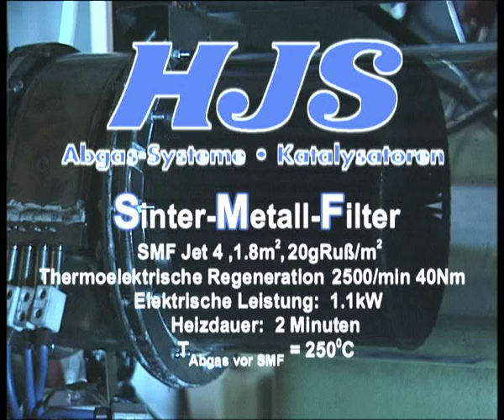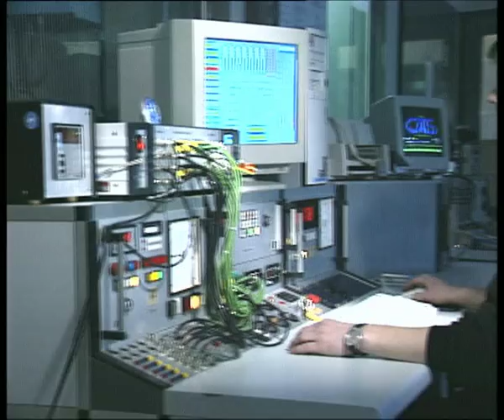SMF-AR regenerering - Lavmands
Regenerering i realtime, se hvordan partiklerne brænder i et SMF-AR partikelfilter. Filteret kræver kun en udstødningstemperatur på 150 grader for at kunne starte en regenerering. Læs mere på